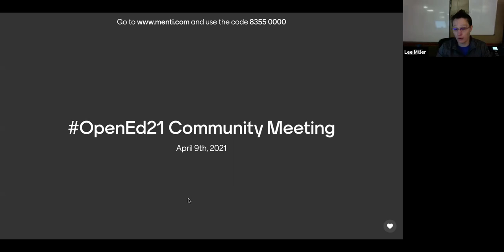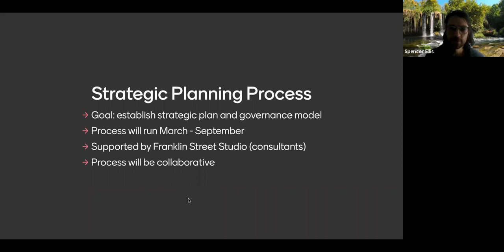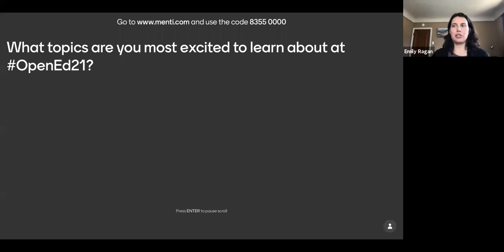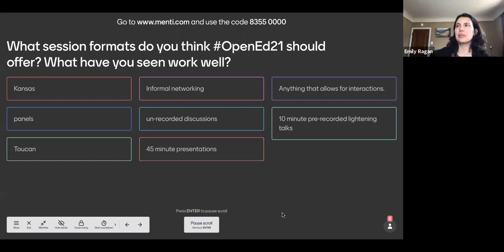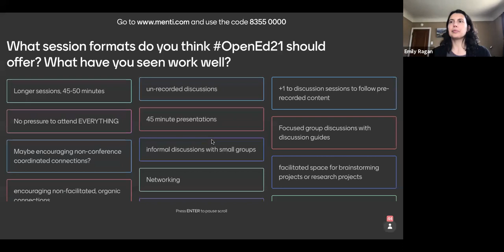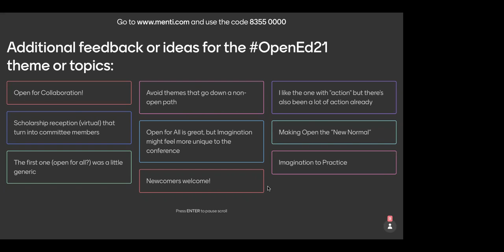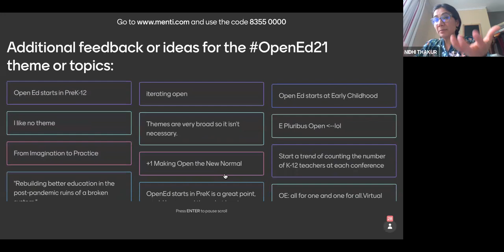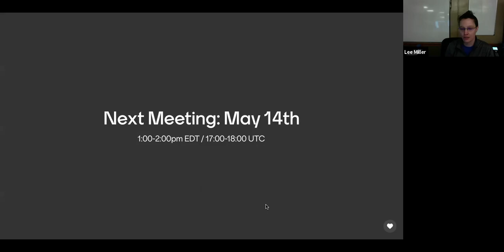Open Education Conference Community Meeting - April 9th, 2021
This is the second community planning meeting for the 2021 Open Education Conference. The steering committee discusses the theme and direction of OpenEd21 with the community.